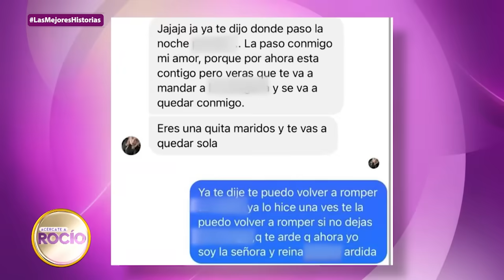*REPETICIÓN* LO MEJOR DE ACÉRCATE A ROCÍO - Ese hombre no se toca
Revive lo mejor de Acércate a Rocío este verano de 7:30 a 8:30 p.m. solo por Azteca UNO. Infinitas gracias por su preferencia.

No te pierdas AcércateARocío de lunes a viernes a las 5:30 pm y RocíoAlLímite todos los sábados a las 9 pm por Azteca UNO.